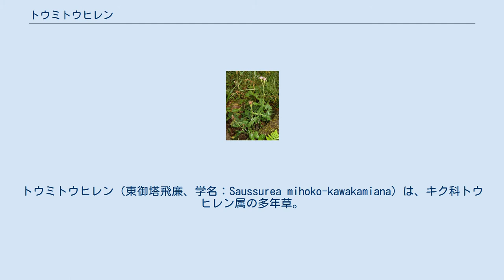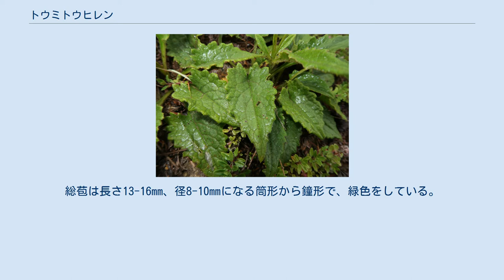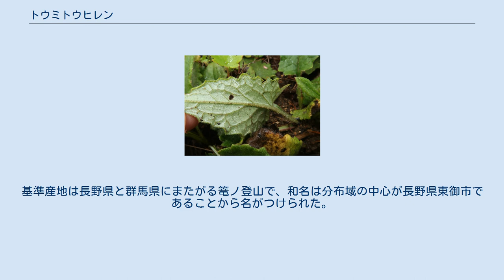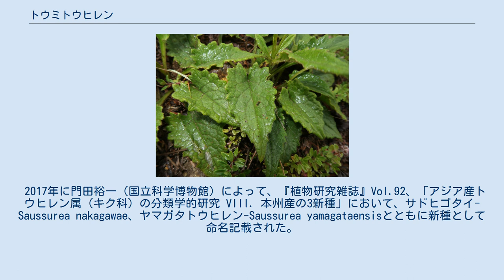トウミトウヒレン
トウミトウヒレン（東御塔飛廉、学名：Saussurea mihoko-kawakamiana）は、キク科トウヒレン属の多年草。
 茎は直立し、生育する環境によって高さは13-70cmになり、上部で1-3回分枝する。
茎にふつうは翼はないが、ときに幅1mmに満たない幅の狭い翼がある。
花時に根出葉が存在することがある。
根出葉は草質で、葉身は狭卵状三角形でときに狭卵状ほこ形になり、長さ5-12cm、幅2.5-7cm、先端は鋭頭、基部は浅い心形、縁には粗い鋸歯があるかしばしば波状縁になり、葉の両面はほとんど無毛であるが裏面に褐色の多細胞毛があり、葉柄は長さ6-16cmになる。
茎につく葉は互生し、茎の下部につく葉の葉身も狭卵状三角形でときに狭卵状ほこ形になり、長さ10.5-14cm、幅4-5.5cm、長さ4-12cmになる葉柄があり、葉柄の上部に翼がある。
頭状花序は散房状に3-6個ときに10個が総状にまばらにつくか単生し、頭花の径は約15mm、花柄は長さ5-35mmとなり、淡褐色をした多細胞の縮毛が密生する。
総苞は長さ13-16mm、径8-10mmになる筒形から鐘形で、緑色をしている。
総苞片は8-9列あり、片は圧着・斜上し、総苞外片は広倒卵形になり、長さ6mmで先は長く尾状に伸びる。
頭花は筒状花のみからなり、花冠の長さは10-12mm、色は紅紫色になる。
果実は長さ4.5mmになる痩果で、灰褐色で紫色の条がある。
冠毛は2輪生で、落ちやすい外輪は長さ3-4mm、花後にも残る内輪は長さ9-10mmになる。
 日本固有種。
本州の中部地方の浅間山地の固有種で、亜高山帯の夏緑林の林縁や林間の草地または高山帯の風衝草原に生育する。
 トウミトウヒレンは、「東御塔飛廉」のこと。
基準産地は長野県と群馬県にまたがる篭ノ登山で、和名は分布域の中心が長野県東御市であることから名がつけられた。
種小名（種形容語）mihoko-kawakamiana は、本種の存在に独自に気が付いた長野県上田市の川上美保子への献名である。
 2017年に門田裕一（国立科学博物館）によって、『植物研究雑誌』Vol.92、「アジア産トウヒレン属 (キク科) の分類学的研究 VIII. 本州産の3新種」において、サドヒゴタイ-Saussurea nakagawae、ヤマガタトウヒレン-Saussurea yamagataensisとともに新種として命名記載された。